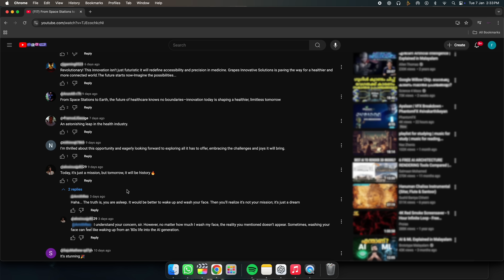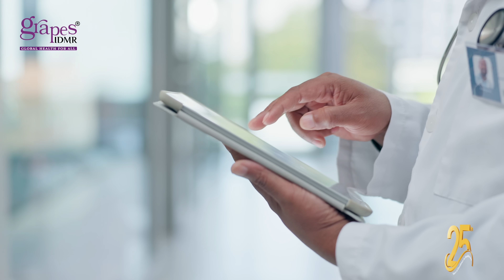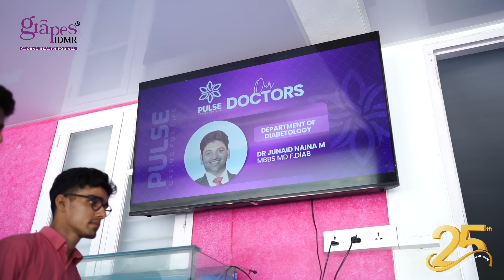The 25-Year Journey of Grapes IDMR: A Legacy of Excellence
Celebrating 25 Years of Grapes IDMR: A Legacy of Innovation and Excellence

25 years of Grapes IDMR's incredible journey in healthcare innovation. From pioneering electronic medical records to developing space-inspired healthcare solutions, Grapes has revolutionized digital healthcare in India and beyond. Our commitment to clinical accuracy, robotic integrations, and decision-making support systems has shaped the future of healthcare. Here's to building a better tomorrow, one innovation at a time!

At Grapes IDMR, we celebrate 25 years of innovation and excellence. From humble beginnings in 2000 to becoming a global leader in healthcare digitalization, our journey is one of perseverance, vision, and groundbreaking innovation.

A Legacy of Innovation:

Grapes IDMR began as an idea to transform healthcare with electronic medical records (EMR), a concept that was largely unheard of at the time.
Over the years, we’ve redefined clinical accuracy by addressing communication gaps and decision-making challenges in healthcare.

Key Milestones:

2000s: Introduced virtual intelligence to improve decision-making in hospitals, despite early scepticism.
2007: Expanded from billing software to full-scale healthcare digitalization, integrating technologies like robotic systems for seamless hospital operations.
Present Day: Developed cutting-edge solutions, including plug-and-play robotic arms, integrated traffic signals, and space healthcare systems, shaping the future of global healthcare.

The Future of Healthcare with Grapes:

We are now embarking on an ambitious space mission, launching robo-satellites by 2029 to bring healthcare solutions beyond Earth. This vision is powered by the collective strength of Indian ingenuity and our collaboration with ISRO and K-Space.

Grapes IDMR is more than a software company it’s a revolution in healthcare innovation, striving to place India on the global map of excellence.

Let’s dream big, innovate, and build the future of healthcare together!